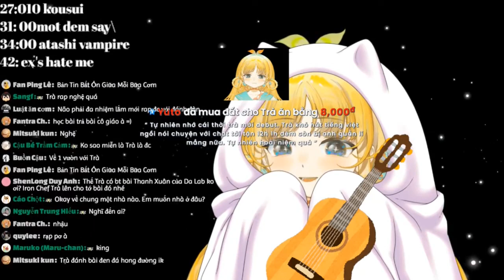[King] Thiên Trà Karaoke Stream 26/2/2023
Fz Studio Vtuber xin hân hạnh phục vụ các bạn .Bằng cách cắt các stream  của từng thành viên trong Nijigen ạ.
- Nhân lực:
+ SkumioCh. (Editor/Clipper)
- Nếu thắc mắc ,vui lòng mời các bạn góp ý vào phần bình luận của Video.
Mong mọi người giúp đỡ
　＊＊＊＊　よろしくおねがいします。　－。－。－。
*Ủng hộ cho Trà

Kisaki Thiên Trà intro & bgm by kimchisushi